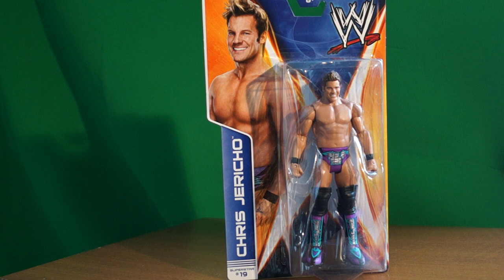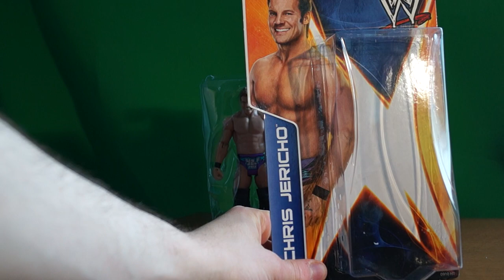Chris Jericho WWE Mattel Basic 38 Unboxing & Review!!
Break the walls down WITH TOMMY! Cool new Chris Jericho